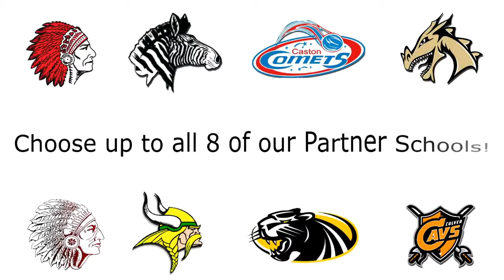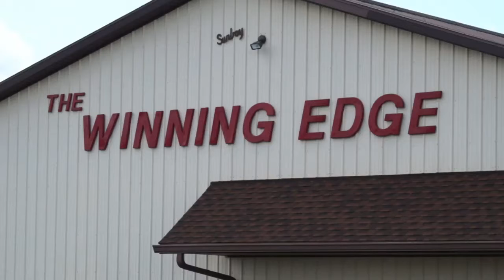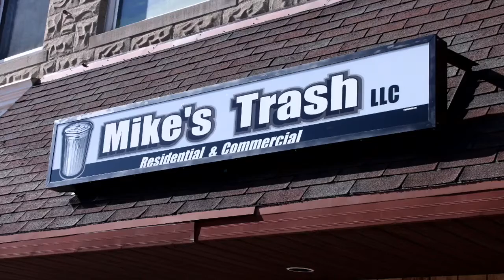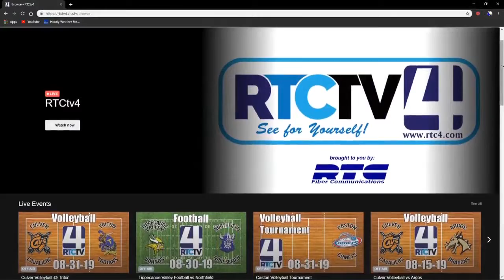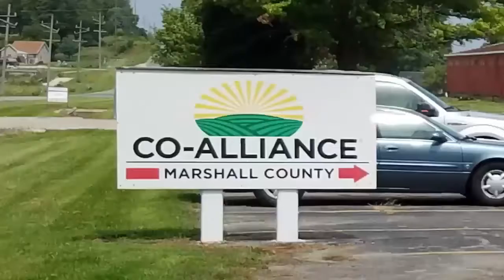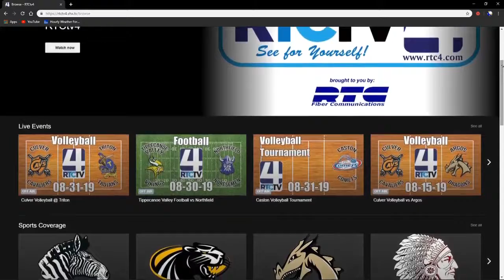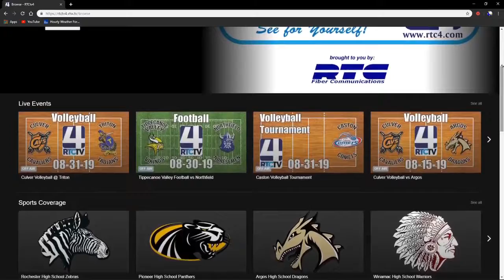Culver Boys Basketball vs Bremen 2-28-20